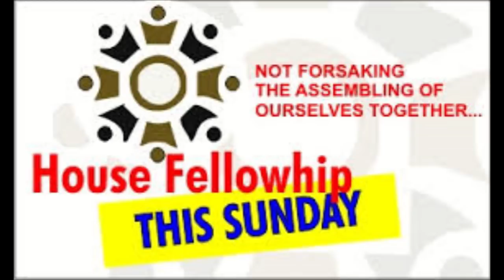THE LIFE AND POWER OF END-TIME ARMY - PAS. W.F. KUMUYI